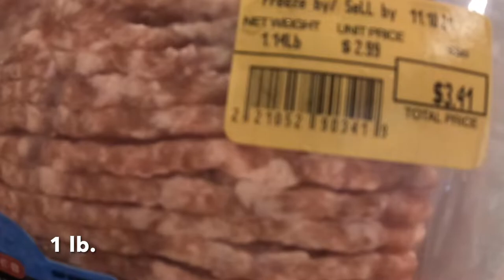TRYING OUT A LUMPIA RECIPE | BONUS HACK: FAST LUMPIA WRAPPING TECHNIQUE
I am on a hunt for recipes that I will be needing in preparation for a party next month. I came across this specific lumpiang shanghai recipe and gave it a try.
Sayang ba ang pera at oras sa paggawa nito? Find out by watching this video.